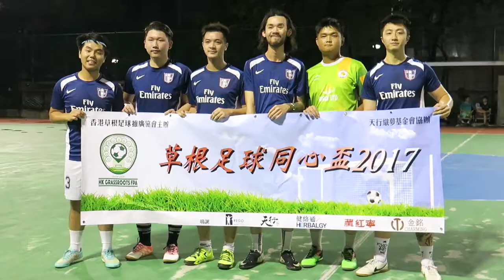Amazing vs YHKFA (2017.6.21.草根足球同心盃分組初賽)精華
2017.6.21.天水圍公園五人足球塲 21:40
Amazing(藍) 3 : 0 YHKFA(淺藍)